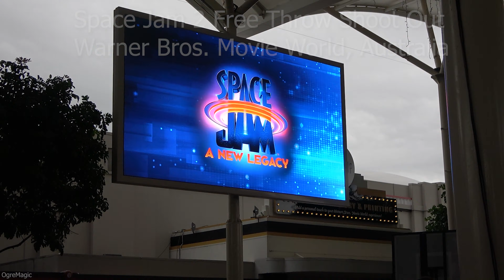Space Jam 2 Live Show at Warner Bros. Movie World!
Space Jam 2 Free Throw Shoot Out at Movie World! Themed to the new Space Jam film, this is a fun live show where young guests can join Bugs, Lola and Daffy and test their Basketball skills!

"Come and play with some of your favourite Looney Tunes! Bugs, Daffy and Lola will be hooping the day away!"

This is from the 'Hooray for Hollywood' event at Warner Bros. Movie World on the Gold Coast in Australia! This awesome event celebrating Hollywood films lasts from 26th of June to the 11th of July 2021.

Includes characters such as: Bugs Bunny, Batman, Austin Powers, Gismo (Gremlins), PT Barnum, the Joker, Harley Quinn, Superman, Dorothy (Wizard of Oz), and much more! So much to do!

"It’s showtime with our all-new limited time only event at Warner Bros. Movie World, Hooray For Hollywood! Celebrate 30 years of movie magic in the first annual event from 26 June - 11 July 2021 as we take you back through the vaults of time with the return of some of the classics plus your favourite characters. Don't miss all-new Hollywood moments and entertainment, including our biggest parade ever at the special time of 4:30pm! It's glitz, it's glamour, it's Hooray For Hollywood.

Experience the first annual event of Hooray For Hollywood

Limited time only from 26 June 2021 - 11 July 2021 at Warner Bros. Movie World

Meet our massive all-star cast with the return of classic characters plus your favourites

Experience all-new Hollywood Moments and the Movie Magic Parade, our biggest parade ever!

Ride some of your favourite attractions ‘til 6pm daily

Included in your valid Single Day Admission or Village Roadshow One Pass"

Warner Bros. Movie World is a Theme Park / Amusement Park on the Gold Coast in QLD, Australia!

Filmed in June 2021 with a Sony FDR-AX53.